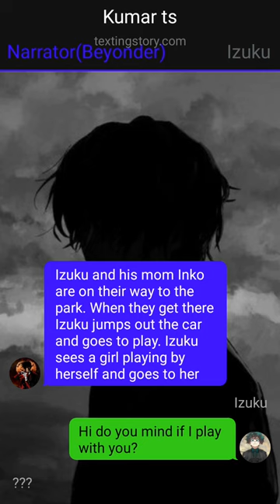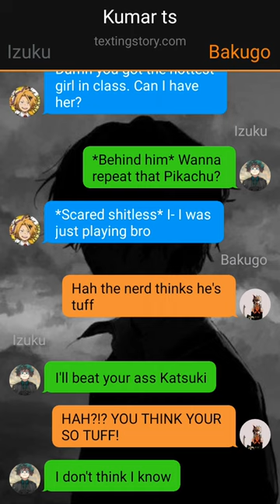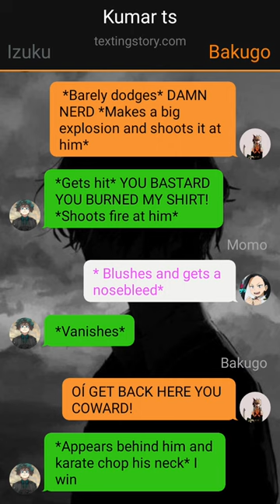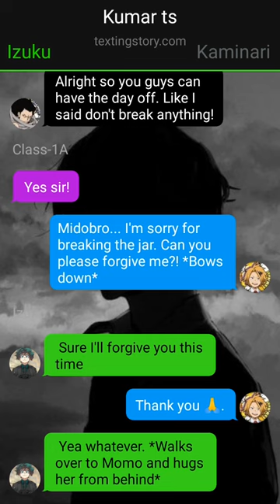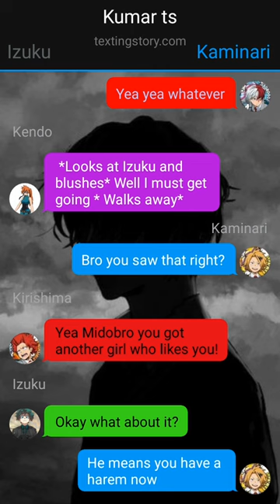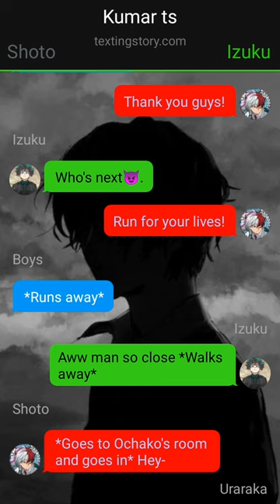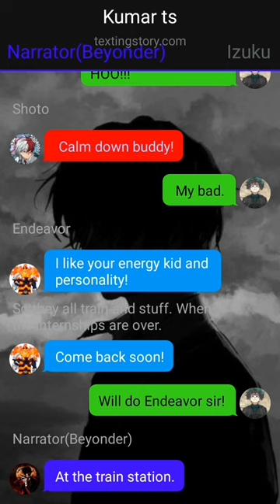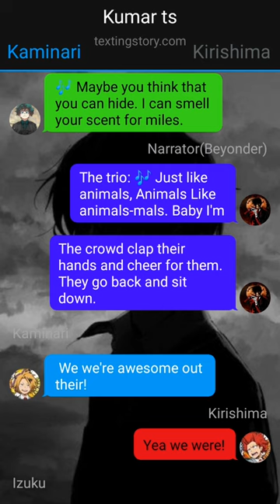Elemental God Deku Texting Story~{Pt~1}~{Izuku x ???}~{Training With Rumi}